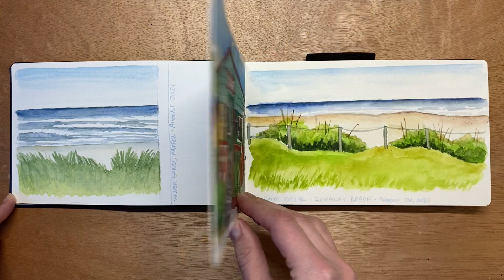Sketchbook Tour No. 4 ★ August 2021 - March 2023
I've completed my first (of hopefully many!) dedicated plein air sketchbooks! Kicked off in August 2021 when I took a solo weekend trip to the coast to vibe on the beach, those spreads include a compilation of the food I ate during that weekend.